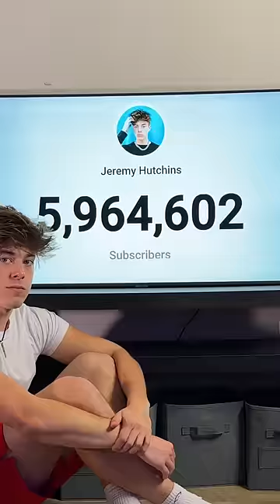I Beat Up Brent Rivera